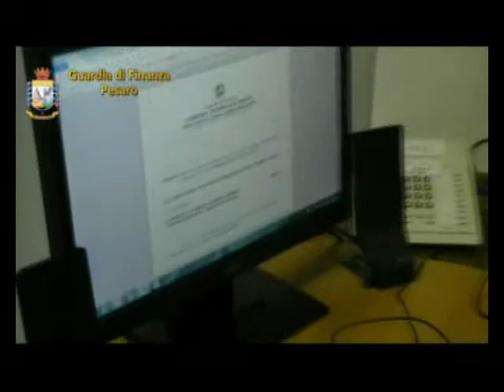Truffa all'Erario da 2 milioni: gdf denuncia 49 persone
2 aprile 2012- Mega truffa da circa 2 milioni di euro ai danni dell'erario. A scoprirla, dopo un'attenta indagine, la guardia di finanza di Pesaro. In seguito ai controlli sono state denunciate 49 persone, tra cui 4 imprenditori e diversi operai che continuavano a lavorare in nero pur essendo cassaintegrati.